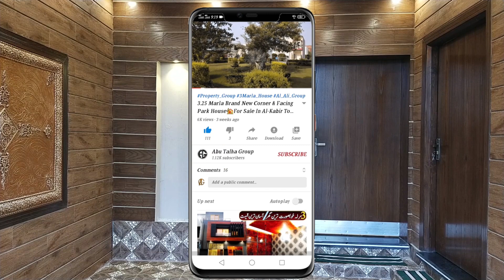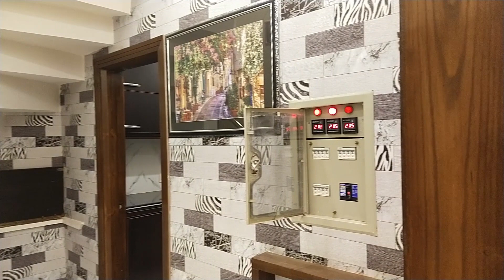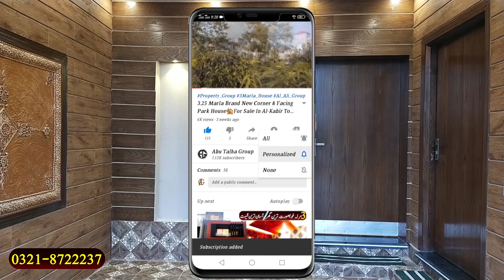3 Marla Brand New 22.5x30 Beautifull House 🏡 For Sale In Al Kabir Town Phase 2 Lahore Urdu/Hindi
3 Marla New Brand 22.5x30 House Beautifull 🏡 for sale in Al-Kabir Town Phase 2 | Urdu | Hindi / Abu Talha Group

Ground-Flooor
                           ground floor consist of small car porch, drawing, modular kitchen, and 1 bedroom with attached washroom.

First-Floor
                First floor consist of Terrace, TV lounge, open kitchen and 2 bedroom with attached washroom.

3 maral house design in Pakistan

3 maral house for sale at bahria town Lahore

3 maral house for sale in Pakistan

3 maral house plan

3 maral 18×36 house 🏡 plan

3 maral house front elevation

3 maral house front design

Kitchen cabinets design

Flooring tile design

Fall ceiling design ideas

Al ali group

3 Marla house for sale in Al Kabir  town lahore

3 Marla house for sale

3 Marla house for sale in Lahore

3 Marla house for sale in Pakistan

3 Marla house design in Pakistan